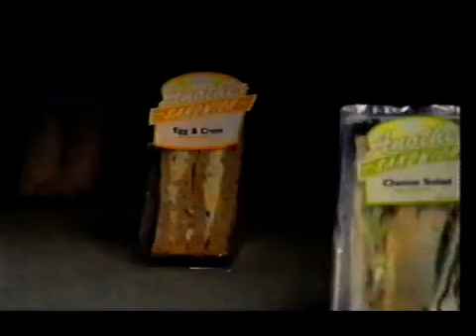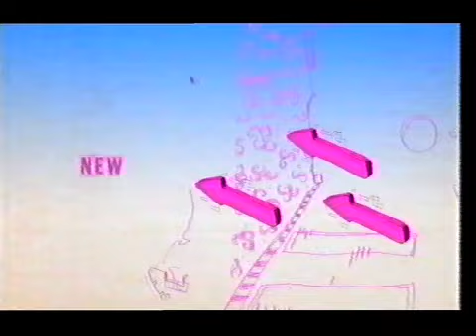Channel 4 Adverts 2005 (22)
Adverts for Mazda, L'Oreal, Subway, Energy Efficiency, Woolworths, Boss, Lynx, Energy Efficiency again, Mint, plus three trails (including one for E4), and an ident.